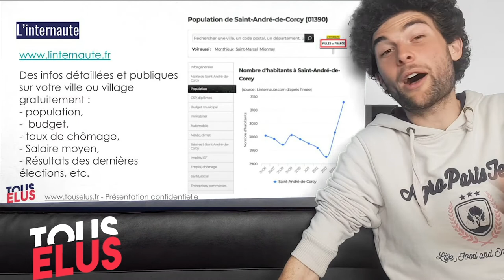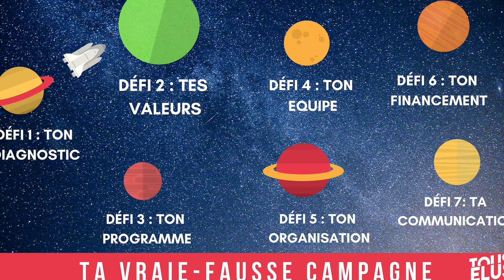3 méthodes pour trouver les infos sur ta commune !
Si tu as atterri par hasard sur cette vidéo bonjour à toi ! Elle fait partie du grand jeu en ligne de Tous Elus dont le but est de créer les contours de sa campagne pour les municipales de 2020 en remplissant toutes les deux semaines les étapes liées à chaque défi.

Cette vidéo fait partie du premier défi de ta vraie-fausse campagne faire le diagnostic de sa commune  !